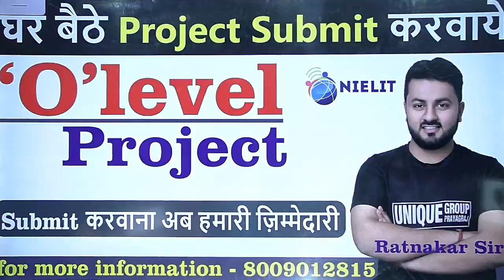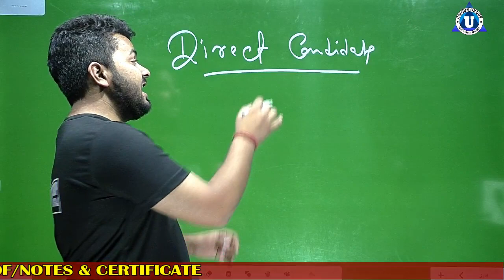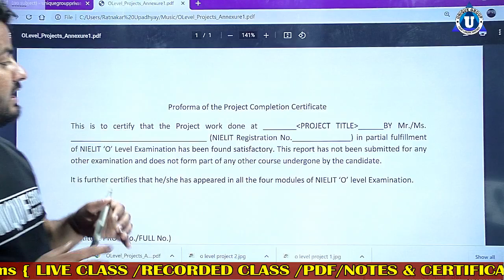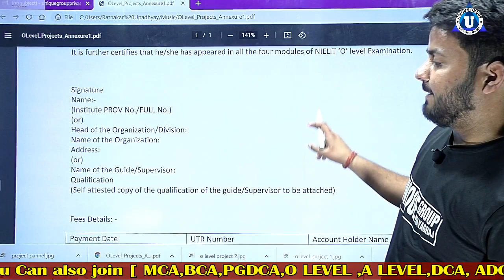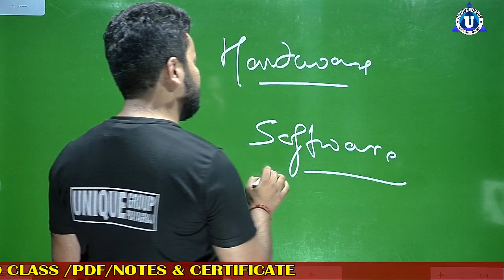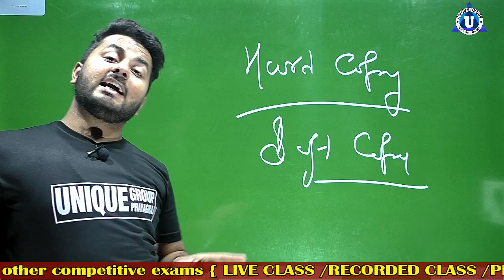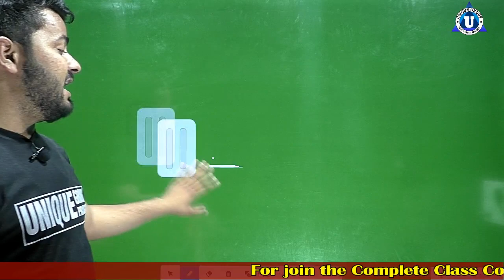Olevel project Complete information | O level Project Submission |project proforma | Ratnakar sir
Ratnakar sir ...

Account Detail.